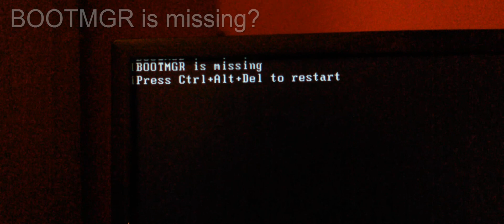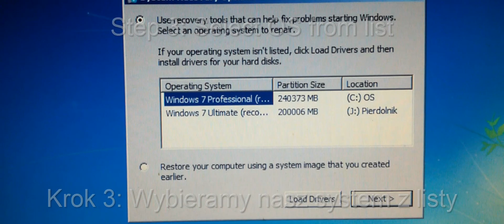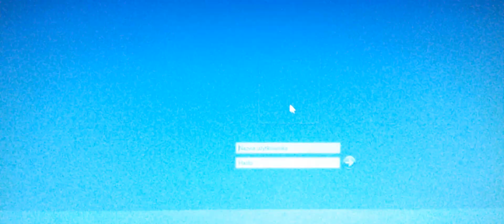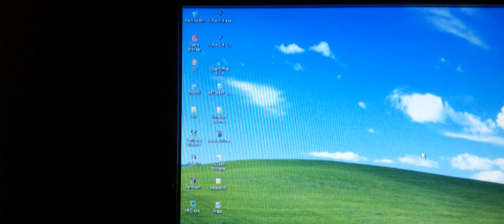BOOTMGR is missing - How to fix system startup problem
This problem can affect everyone. This guide shows how to fix it.